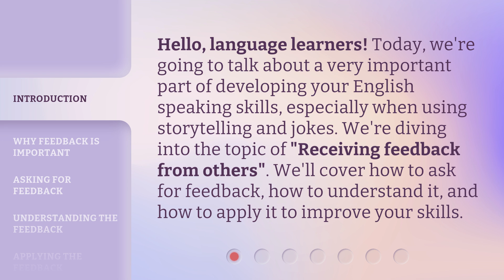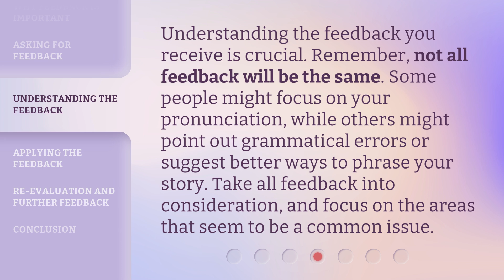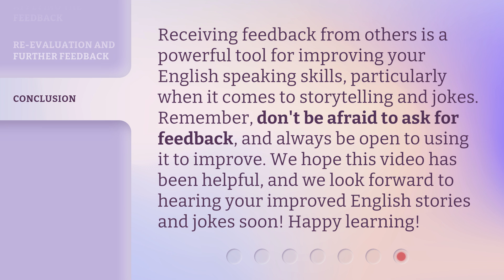Mastering Feedback for English Speaking Skills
Mastering Feedback for English Speaking Skills • Learn how to effectively receive and apply feedback to improve your English speaking skills. Discover why feedback is important, how to ask for it, understand it, and apply it to your future speech. Master the art of receiving feedback and watch your language skills soar!

00:00 • Introduction - Mastering Feedback for English Speaking Skills
00:32 • Why Feedback is Important
00:53 • Asking for Feedback
01:12 • Understanding the Feedback
01:37 • Applying the Feedback
02:04 • Re-Evaluation and Further Feedback